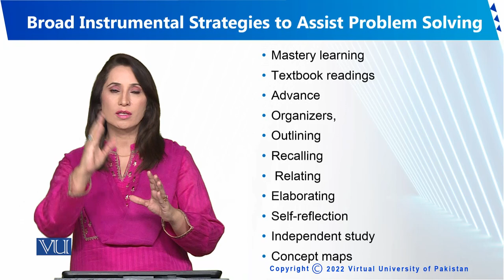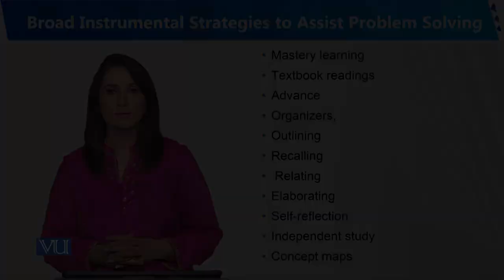Broad Instructional Strategies to Assist PS | Human Development and Learning | EDU302_Topic221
Topic221 - Broad Instructional Strategies to Assist Problem Solving,
By Dr. Sumaira Rashid